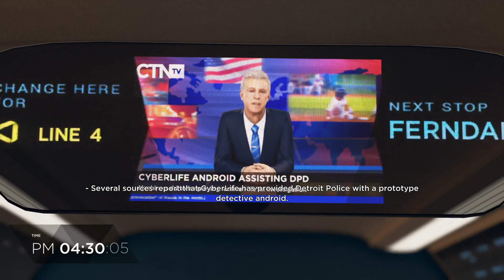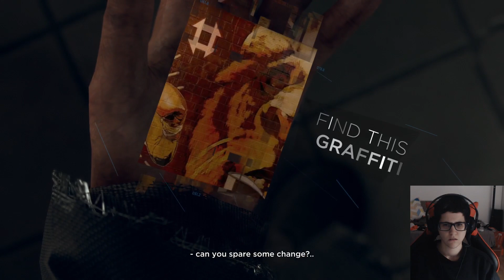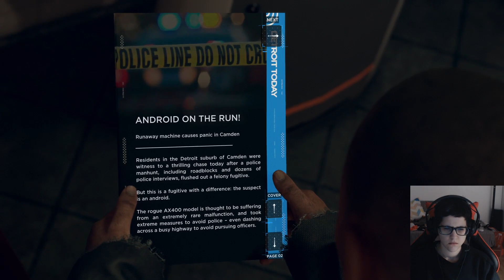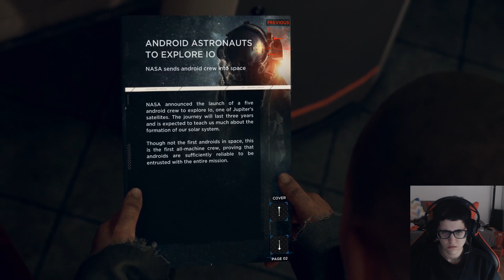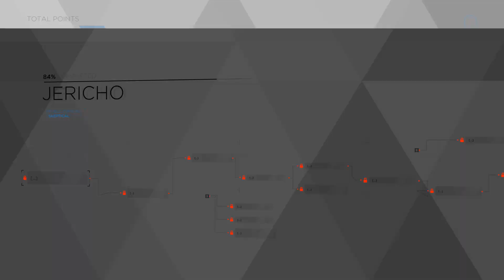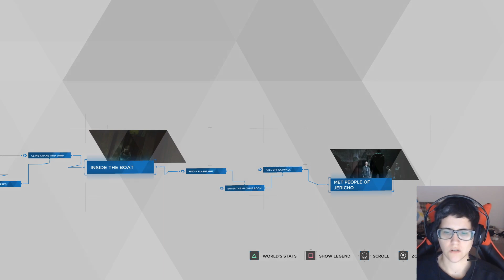Detroit Become Human - Episode 13 (Jericho)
IMPORTANT:

1) The PS4 recording software sometimes can glitch and skip between 1 and 3 seconds. If this happens and you notice it, I apologize but Sony didn't patch it and there's literally no way to fix, prevent or predict this.